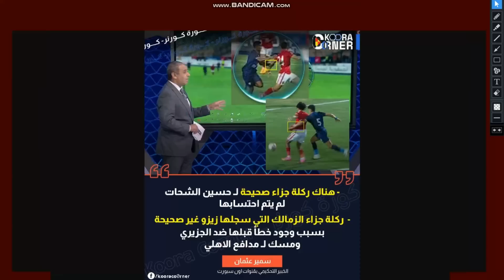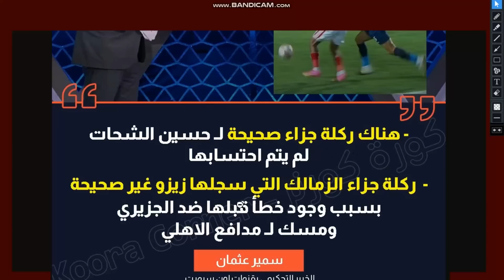الضحك حتى الدموع تعليق كوميدى من رجب الالمانى والخساره بالاربعه من الاهلى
اضحك من قلبك على تعليق محمد رجب الالمانى بعد خسارة الزمالك بالاربعه حاجه اخر مسخره

تعليق رجب االالمانى على خسارة الزمالك بالاربعه
تعليق كوميدى من محمد رجب بعد خسارة الزمالك من الاهلى بالاربعه
تعليق يضحك من رجب الالمانى بعد خسارة الزمالك برباعيه من الاهلى
محمد رجب الاهلى فاز بالقمه عشان البنا اهلاوى
محمد رجب الاهلى فاز بالقمه عشان السحر وكل كوره تتشاط بتيجى جول
رجب االالمانى وفاصل كوميدى بعد خسارة الزمالك برباعيه من الاهلى
محمد رجب وفاصل كوميدى بعد خسارة الزمالك برباعيه من الاهلى
اول تعليق لمحمد رجب على قناة الزمالك بعد خسارة الزمالك بالاربعه
اضحك من قلبك على خسارة الزمالك بالاربعه من الاهلى
رجب الالمانى وتعليقه على شلبى والبنا
محمد رجب الالمانى يهاجم شلبى والبنا
اضحك على هزازى الرؤوس وحسرتهم بعد خسارة الزمالك بالاربعه
AhlawiyaonYoutube,
هانى الشرقاوى
plus90
alnahar_ryada
alahli_football_club
alnahar_ryada
mortada_mansour
al_ahly
etc_tv
koora_sport
ontime_sports
elhistery
ngmalgmahir
footballnews
africanchampionsleague
egyptianpremierleague
alahlyegypt
alahlyegypt
الأهلي
عمرو اديب
الحكايه
اشرف ملاك
اخبار تيك اواى
السليط الرياضى
اخبار الاهلى
قناة الاهلى
مهاجم الاهلى
صدى البلد
قناة الزمالك
الدورى المصرى
محمد صلاح
دورى أبطال أفريقيا
الكاف
رضا عبد العال
جمهور الاهلى
اخبار الاهلي
مداخله مرتضي منصور
الأهلي المصري
الدوري المصري
أخبار كرة القدم
الأهلي في دوري أبطال أفريقيا
الأهلي في الدوري المصري
مباراة الأهلي والزمالك
تحليل مباراة الأهلي
تصريحات لاعبي الأهلي
أخبار الأهلي اليومية
تشكيلة الأهلي
حصاد الأهلي
أهداف الأهلي
تحليلات لمباريات الأهلي
تصريحات لاعبين الأهلي
الأهلي والمنافسة على الألقاب
الأهلي والتحديات المستقبلية
الأهلي والتدريبات اليومية
الأهلي والكأس المصري
الاهلى والزمالك
فوز الاهلى برباعيه على الزمالك
الاهلى يفوز على الزمالك برباعيه لهدف
الاهلى يصعق الزمالك بالاربعه
درس كروى من الاهلى يضرب الزمالك برباعيه
الترتيب الحالي للأهلي في الدوري المصري
نجوم الأهلي
نادي الأهلي المصري
الكرة العربية
الدوري المصري
الرياضة في مصر
أخبار الرياضة
تحليل المباريات
معلقي الرياضة
كرة القدم
البطولات الرياضية
اللاعبين الشهيرة
الاهتمام بكرة القدم
الرياضة في الشرق الأوسط.
البث المباشر للمباريات
تقارير المباريات
النادي الأهلي المصري
الدوري المصري
الكرة المصرية
المنتخب المصري لكرة القدم
البطولات الرياضية
تحليل المباريات
أخبار الرياضة
الأهلي وجماهيره
التعاقدات الجديدة للنادي الأهلي
استعدادات النادي الأهلي للموسم الجديد
تقارير المباريات المهمة للنادي الأهلي
مقابلات للاعبين والمدربين في النادي الأهلي
نتائج المباريات الماضية للنادي الأهلي
قصص وأحداث تاريخية للنادي الأهلي.
الأهلي المصري
النادي الأهلي
القلعة الحمراء
الدوري المصري
كأس مصر
دوري أبطال أفريقيا
الانتقالات الصيفية
المدرب الجديد للأهلي
اللاعبون الجدد في الأهلي
تقارير المباريات للأهلي المصري
تصريحات اللاعبين والمدربين في الأهلي
الإصابات والشفاء في الأهلي
الأخبار الرياضية في الصحف والمواقع الإخبارية.
النادي الأهلي المصري
الأهلي المصري
القلعة الحمراء
الدوري المصري
كأس مصر
دوري أبطال أفريقيا
بطولة العالم للأندية
التاريخ والإنجازات الكروية للأهلي المصري
أساطير الأهلي المصري
تحليل وتقارير المباريات للأهلي المصري
Al Ahly SC
Egyptian Premier League
African Champions League
Al Ahly news
Al Ahly team
Al Ahly players
Al Ahly club
Al Ahly matches
Al Ahly goals
Al Ahly analysis
Al Ahly fans
Al Ahly history
Al Ahly training
Al Ahly transfers
Al Ahly titles
Al-Ahly Egyptian Club
Al-Ahly SC
The Red Castle
Egyptian Premier League
Egypt Cup
CAF Champions League
Summer Transfers
New Al-Ahly Coach
New Al-Ahly Players
Al-Ahly Match Reports
Al-Ahly Match Analysis
Al-Ahly Players and Coaches Statements
Al-Ahly Training Sessions
Al-Ahly Goals
Al-Ahly Match Highlights
Al-Ahly Legends
Al-Ahly Fans
Al-Ahly Challenges
احمد عبد القادر
محمد شريف
بيرسى تاو
حسين الشحات
عمرو اديب
خالد مرتجى
بث مباشر صنداونز و الوداد
اوسوريو
محمد بركات
باتشيكو
رمضان صبحى
على معلول
السوبر المصرى
مدحت شلبى
بيراميدز و الاهلى
بث مباشر الاهلى و بيراميدز
انسحاب
بيراميدز
كهربا
عقوبة
إيقاف
شيكابالا
ملخص الأهلى و فاركو
فاركو
اوسوريو مدرب الزمالك الجديد
مدحت شلبى
بطل الكاس
نهائى كاس مصر
اخبار تيك اوى
اشرف ملاك
جماهير الاهلى
كريمه ام حسين
الشناوى
الاهلى
الزمالك
وتعرفش البليله
الاهلى
الزمالك
انتقالات الصيف
ميدو
الاهلى
الكاف
رد مرتضى منصور علي جمهور الزمالك
الخطيب
احمد شوبير الان
مع شوبير
اخبار تيك اوى
اشرف ملاك
جماهير الاهلى
كريمه ام حسين
الشناوى
الاهلى
الزمالك
وتعرفش البليله
الاهلى
الزمالك
انتقالات الصيف
ميدو
الاهلى
الكاف
الأهلي المصري
النادي الأهلي
القلعة الحمراء
الدوري المصري
كأس مصر
دوري أبطال أفريقيا
الانتقالات الصيفية
المدرب الجديد للأهلي
النادي الأهلي المصري
الأهلي المصري
القلعة الحمراء
الدوري المصري
كأس مصر
دوري أبطال أفريقيا
بطولة العالم للأندية
أساطير الأهلي المصري